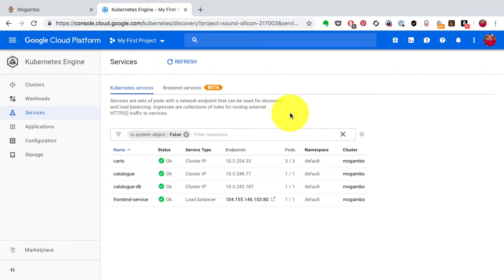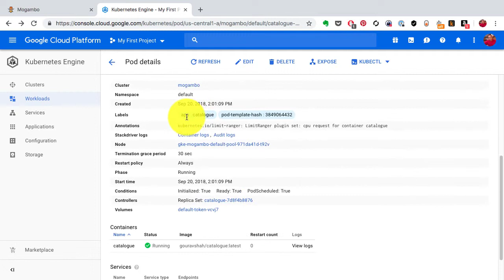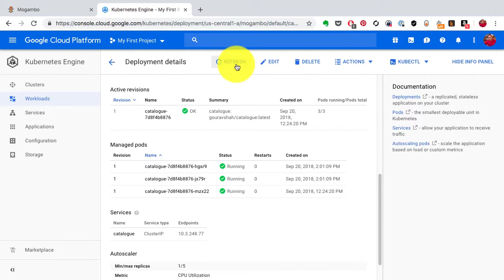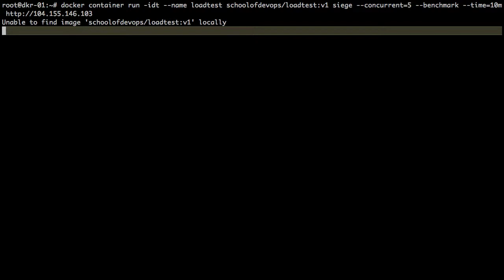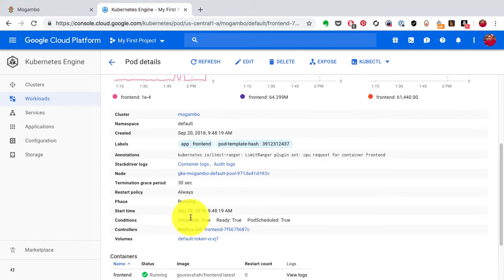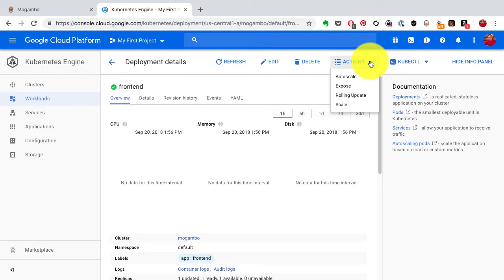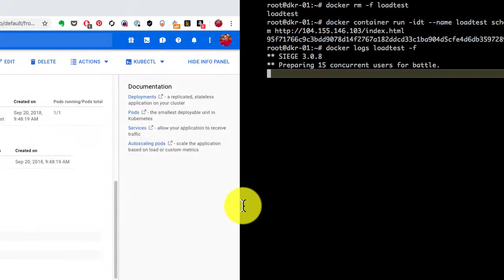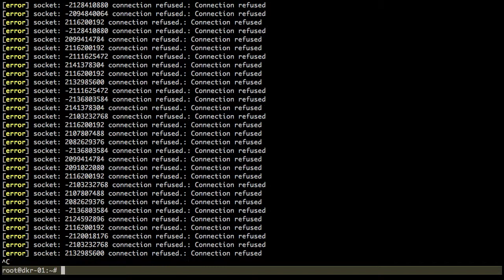Just enough Kubernetes Part 11: Scaling applications manually and with auto scaler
This video shows how to scale application using kubernetes with auto scaler. This video shows horizontal pod autoscaler. When we scale application. how to scale application. In this video also shows Cluster autoscaler and horizontal pod autoscaler. In this video we are talking about kubernetes replicas. This video show demonstration for application scaling on GKE.

Learn devops for FREE with our 24 days Ultimate Devops Bootcamp

Our backpacks give you a targeted learning paths with bundled, structured content.